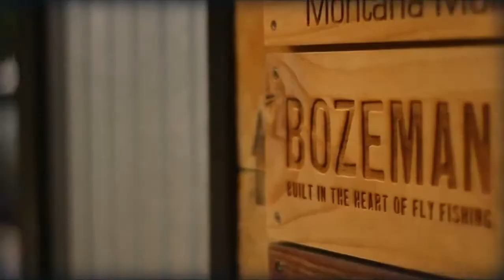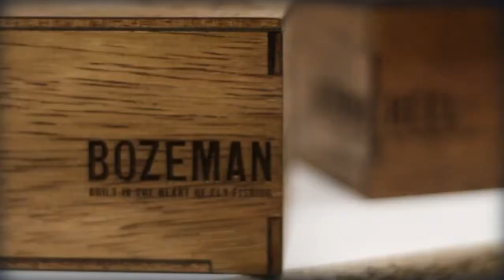Bozeman Fly Reels - Made in The Heart of Fly Fishing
Bozeman Reels are designed, developed, manufactured, and tested right here in the heart of fly fishing country -- Bozeman, Montana. Our shop is literally yards away from one of hundreds of small streams, rivers, ponds and spring creeks that we call our proving grounds. Top local guides, with countless hours of on-stream experience, act as our research assistants. Experience the craftsmanship, durability, innovation, and soul of a Bozeman Reel.